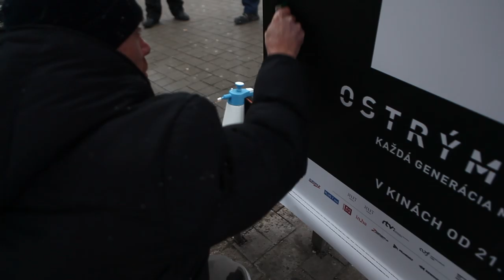Kampaň filmu Ostrým nožom - v kinách od 21. februára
Inštalácia zakrvavenej košele na zastávke MHD Zochova, Bratislava.
Autor making of: Peter Fröhlich

Zúfalý otec bojuje po smrti svojho syna s apatickou políciou, skorumpovaným súdnictvom aj vlastným pocitom viny. Podarí sa mu dosiahnuť spravodlivosť pre útočníkov, ktorí sa mu smejú do tváre?

Réžia: Teodor Kuhn
Scenár: Teodor Kuhn, Jakub Medvecký
Kamera: Denisa Buranová
Hrajú: Roman Luknár, Ela Lehotská, Miroslav Krobot, Marián Mitaš, Jana Oľhová, Dávid Hartl, Táňa Radeva, Moloch, Vlavo, Momo a ďalší...